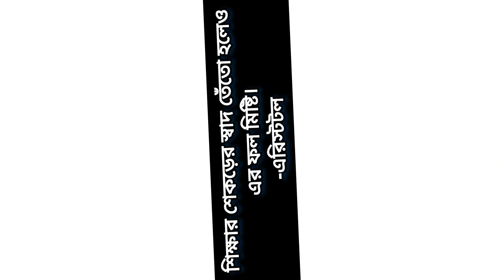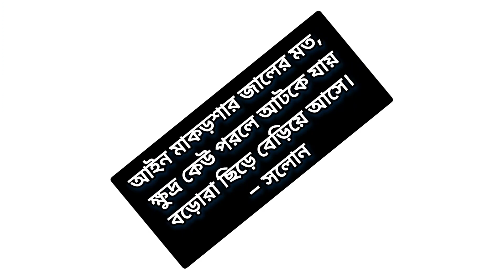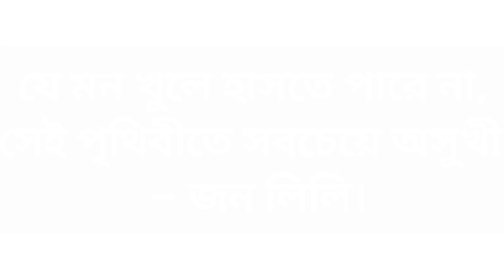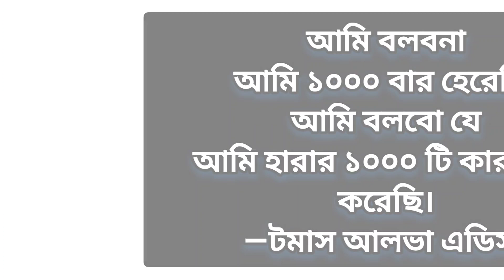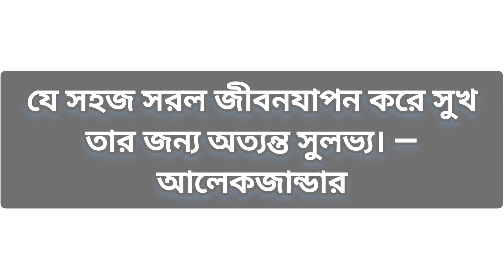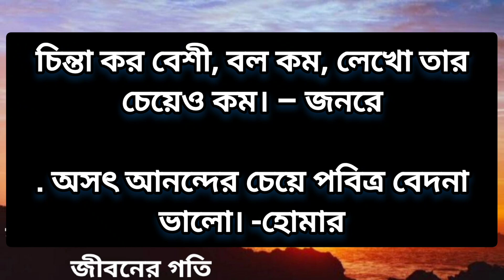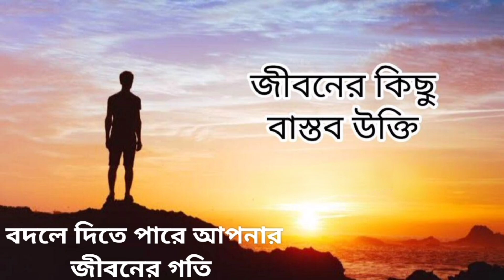বানীচিরন্তন বিখ্যাত উক্তি মনুষীদের বাণী জীবন গঠন মূলক কিছু উক্তি